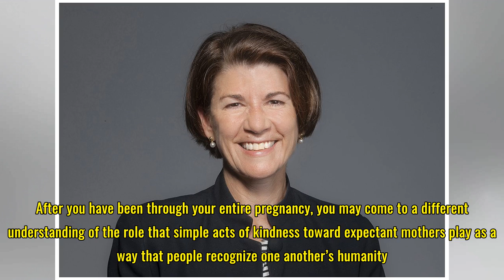Ask Amy: Pregnant co-worker stands her ground while seated